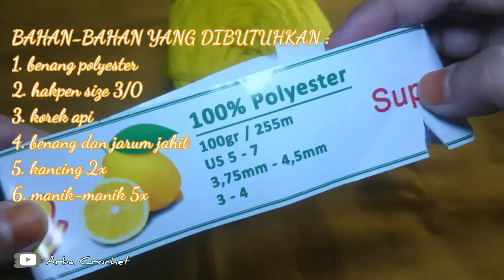TUTORIAL RAJUT KONEKTOR MASKER MOTIF KERANG BERMUTIARA || CROCHET FACE MASK ADAPTER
Konektor masker rajut motif kerang bermutiara ini cantik banget buat kamu!

Hai temen2 rajuters,
Di video ini aku share cara merajut pengait masker rajut lagi dengan motif kerang yang  simpel dan mudah untuk pemula.

Semoga video ini bermanfaat yaa. Dan juga share ke medsos kalian 😁

Mari belajar rajut bersamaaa~

Happy crocheting!